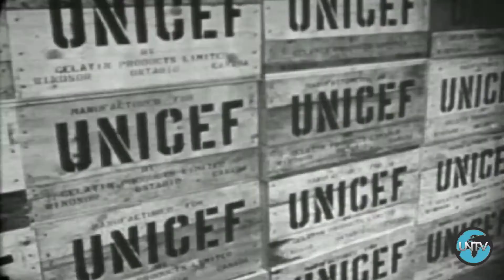أصبح عمر الأمم المتحدة سبعين عاماً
United Nations - مع احتفال الأمم المتحدة بذكراها السبعين، نسلّط الضوء على اللحظات المميزة التي تعبرعن التزامنا الدائم للسلام و التنمية و الأمن.

UN Stories, UN70, Arabic